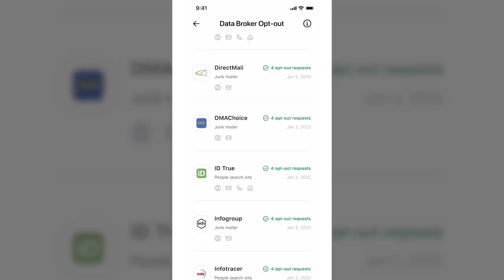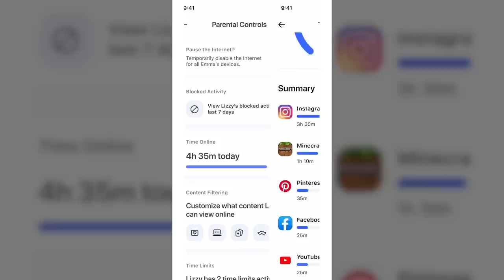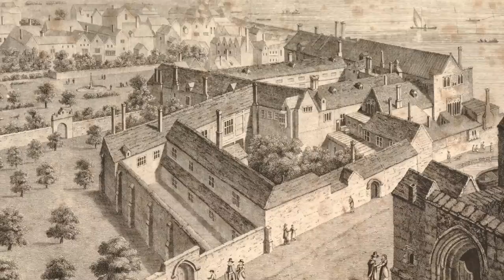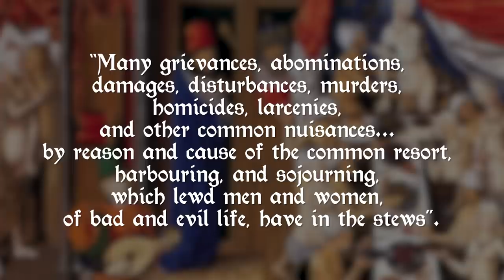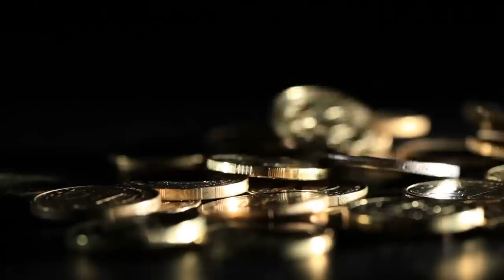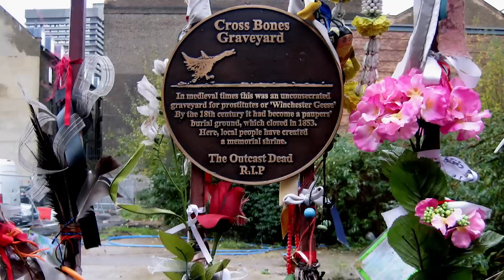Medieval Sex Work: Brothels and Prostitution in Middle Age London...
On the southern bank of the River Thames is an area named Southwark. It’s over the other side of the river and across the only bridge in the city, London Bridge. In the Middle Ages, it was a land of entertainment with its own rules, a Medieval Las Vegas where people would go to watch bear and bull baiting and visit theatres, taverns, and brothels. And the person making the most money out of the whole disreputable affair was a high-ranking Bishop of the Catholic Church. Welcome to Medieval Madness.

0:00 Introduction
1:40 Absolute Power Corrupts Absolutely
2:34 The Bishop's Bonus
3:26 Turning A Blind Eye
5:03 Stews and Screeching
6:28 Shady Standards
8:24 The Customer is Always King
9:35 The Outcast Dead